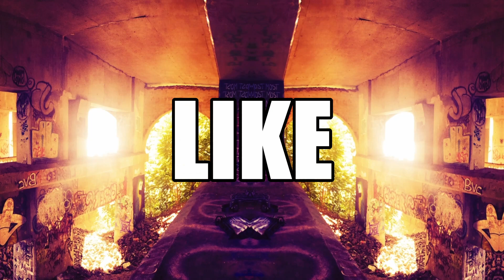No not this! | E5 Let's Play | SAW